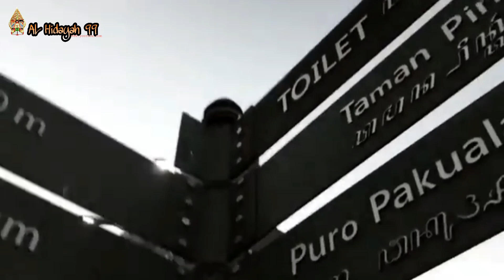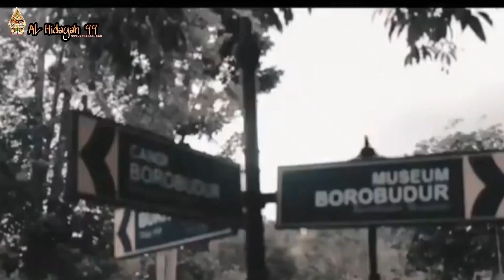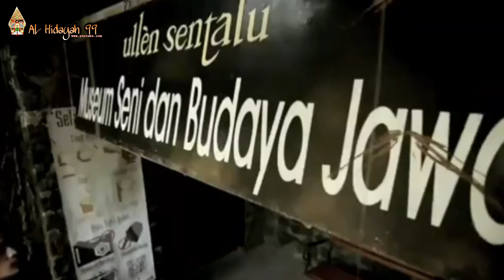I Love you jogjakarta kota yang selalu membuat orang rindu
Yogyakarta (bahasa Jawa: ꦔꦪꦺꦴꦒꦾꦏꦂꦠ, translit. Ngayogyakarta, pengucapan bahasa Jawa: [kuʈɔ ŋajogjɔˈkart̪ɔ]) atau dikenal oleh masyarakat setempat dengan nama Jogja atau Yogya adalah ibu kota sekaligus pusat pemerintahan dan perekonomian dari Daerah Istimewa Yogyakarta, Indonesia. Kota ini adalah kota besar yang mempertahankan konsep tradisional dan budaya Jawa.

Kota Yogyakarta

Yogya

Jogja

Ibu kota provinsi

Transkripsi bahasa daerah • Hanacarakaꦔꦪꦺꦴꦒꦾꦏꦂꦠ • Pegonڠايوڮياكارتا